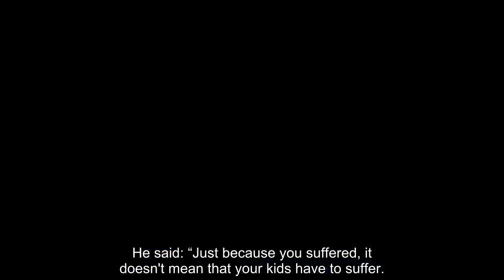REALLY WHEN The Royal Family announced their boycott of Prince Harry's relationship